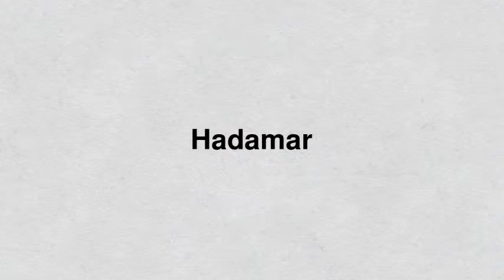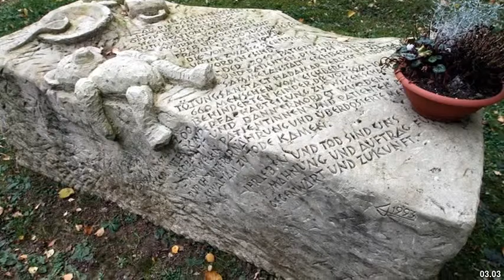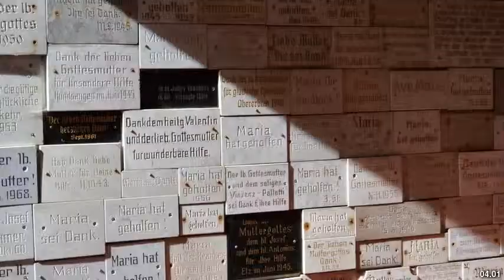Best places to visit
Best places to visit - Hadamar (Germany) Best places to visit - Slideshows from all over the world - City trips, nature pictures, etc.